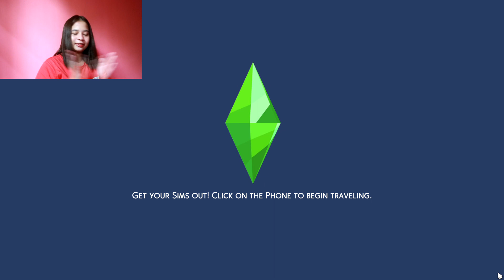FIRST TIME PLAYING THE SIMS 4 (My sim got BURNT?!) | Clymene Micha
Hey guys! I'm Clymene Coroza from the Philippines who wants to live her dream as a YouTuber.